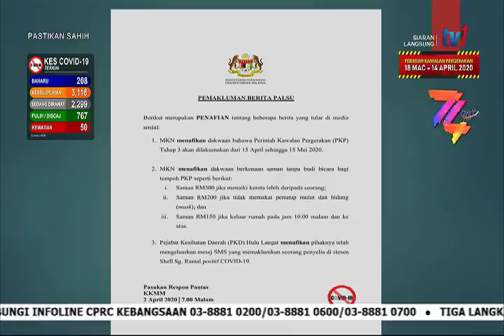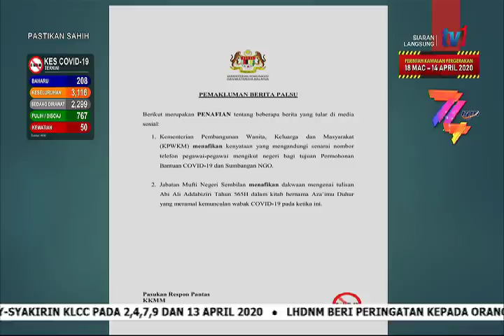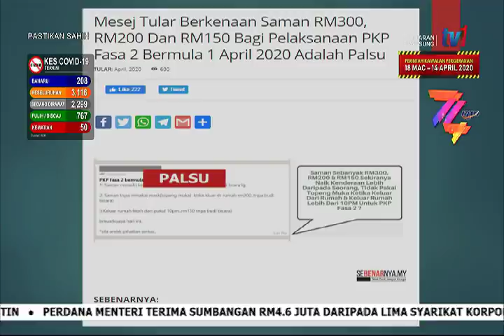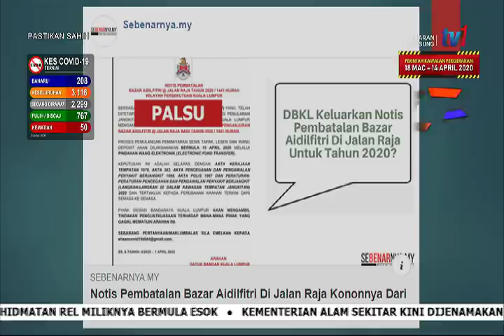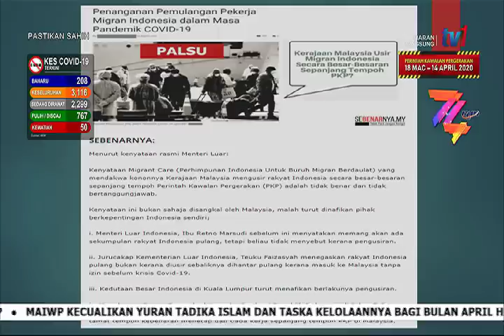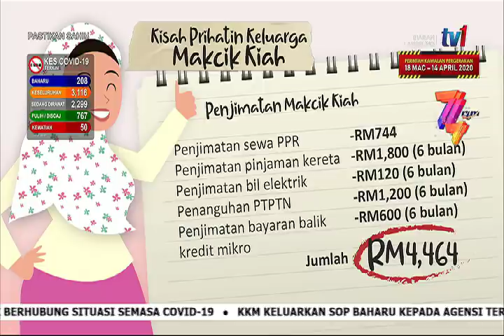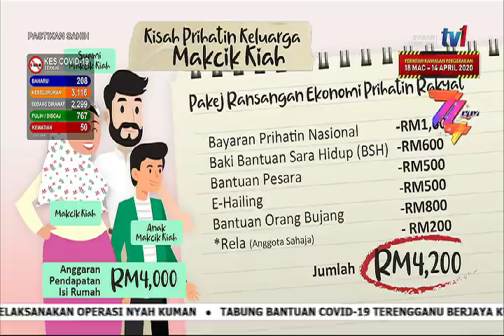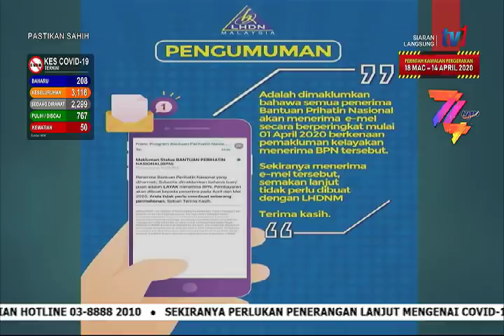3 APRIL 2020-PASTIKAN SAHIH